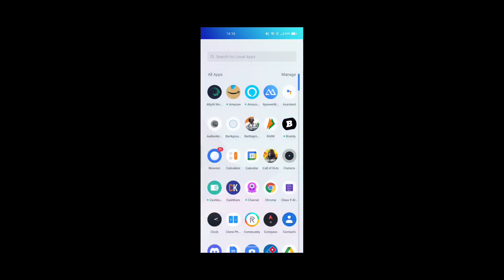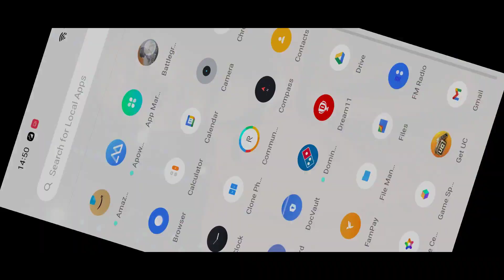DATA TRANSFER IN BGMI || NEW GAME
SONG CREDITS (SHOOTING STAR -SHINE NCS )❤❤
SONG CREDITS ( CARTOON ON & ON NCS )

SOFTWARE- KINEMASTER
RECORDER - IN BUILT (1080p - 60fps )

⚠️I AM NOT MAKING MONEY 💰 BY THESE VIDEOS ⚠️

My Device : Realme X3 (6-128GB)

MY TWS AIRPOD :- REALME AIR NEO (GREEN)

MY HEADPHONES 🎧 :-EKS

# PUBGMOBILE

pubg mobile
 pubg
 pubg mobile girlfriend
 conqueror pubg mobile
 pubg girl
 pubg live
 mobile pubg
 girlfriend pubg mobile
 pubg mobile new update
 pubg mobile
 getting a girlfriend in pubg mobile

 pubg Unban News India
 Pubg mobile India play store date
Pubg Indian Version Download
 pubg India version data transfer kaise kare
 pubg India
 pubg mobile India
Pubg unban today news
 pubg india trailer Leaked
 Kroten gaming live
dynamo Gaming Pubg mobile live
 pubg mobile India latest today news
Scout pubg
Maxtern pubg Unban
 how to download pubg india
Levinho
 PUBG
 PUBG Mobile
 PUBG Mobile gameplay
 PUBG Hindi
 PUBG India
 Paulo Dybala
 panda PUBG mobile
sevou
 mortal
 Dybala PUBG
 biubiu
owais
powerbang
powerbang gaming
Izzo
 talktohand
PUBG Mobile Asia
 Asia server
 europe server
 PUBG new
PUBG Mobile teaming up
Lezo
cod Mobile
cod
 levanho
levino
 lavanho
jonny
 jonathan
 jonathan gaming
 gaming
 pubg
pubg mobile
 pubg mobile india
india
 esports
 pmpl
 pubg playerpubg mobile
 pubg mobile gameplay
pubg ban
 pubgm ban
 india ban
 free fire
 chinese apps is pubg running after ban how streamers playing pubg after ban
 pubg mobile unban in indian
 good news pubg unban
Pubg mobile runic power
PubgMobile
Runic
 Pubg mobile runic power gameplay
Pubg mobile runic power download
1 vs 4 pubg mobile
best solo squad pubg mobile
panda
 coffin
biubiu
 levinho
 sevou
rupo
best
 four finger
 claw
 pubg handcam gameplay
4 finger gyro pubg settings
tacas
tacoz
tecaz
takas
taacz
free fire
free fire scar new skin
free fire live
 total gaming
 tacaz pubg
GTA
 GTA5
 GTA ONLINE
PC
gta 5
 best moments
aj gaming
arish khan
 hindustan gamer
chapati hindustani gamer
 techno gamerz
pubg mobile lite pro gameplay
 pubg mobile lite new update
 pubg mobile lite highest kill

 ujjwal
 ujjwal gamer